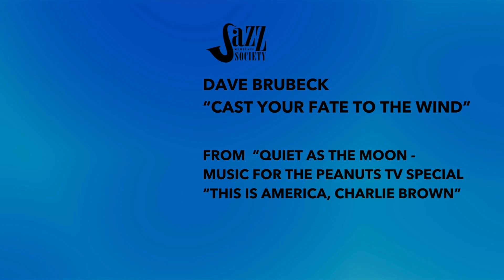DAVE BRUBECK: CAST YOUR FATE TO THE WIND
from the Jazz Heritage Society recording "Quiet As The Moon: Music for The Peanuts TV Special 'This Is America, Charlie Brown'

Personnel:
Dave Brubeck, piano
Bobby Militello, tenor sax
Chris Brubeck, electric bass
Randy Jones, drums